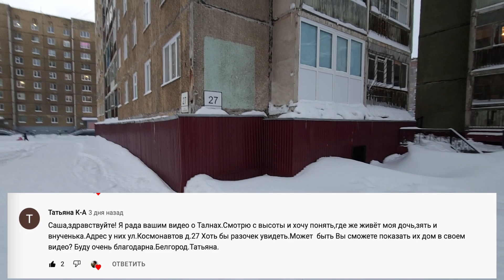Талнах, улицы Космонавтов - Бауманская - Новая, 10.11.2021г.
Планирую заказать хорошую морозоустойчивую камеру для влогов DJI Osmo Pocket 3.